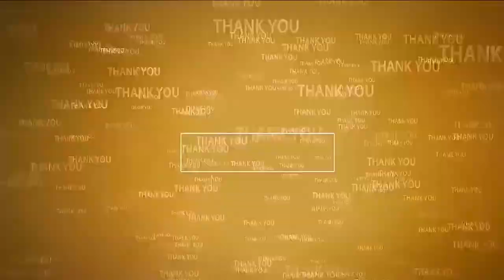వైఎస్ జ‌గ‌న్‌మోహ‌న్‌రెడ్డి అనే నేను...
- ఏపీ అసెంబ్లీ స‌మామావేశంలో శాసనసభ్యులుగా ప్ర‌మాణ స్వీకారం చేసిన వైఎస్ జ‌గ‌న్‌మోహ‌న్‌రెడ్డి